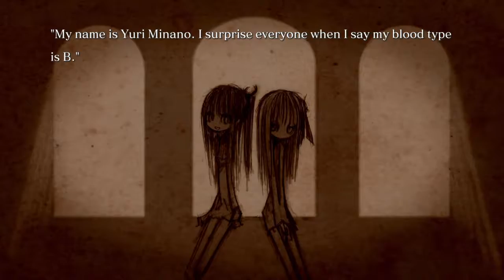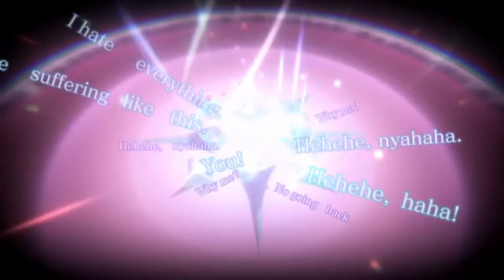CRYSTAR PS4 Playthrough #22 (Chapter 7 - And Yet...) [ENGLISH]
The Last Ordeal for Chapter 7, then we are off to the Gears of Purgatory, but wait, who is that soul.

SOCIAL
PSN: Katsudon1996 & Spiritbomb2012
Nintendo Switch: Katsudon96
Steam: Katsudon96
Uplay: Spiritbomb2012
Origin: Katsudon96
Minecraft & PMC: Katsudon96
Software & Hardware:
PS4 Gameplay | Original PS4,
PS4 Themes    | Remote-Play PC by Twisted89,
PSOne               | ePSXe,
PSP                   | PPSSPP,
Game boy         | Visual Boy Advanced,
Dreamcast       | Demul,